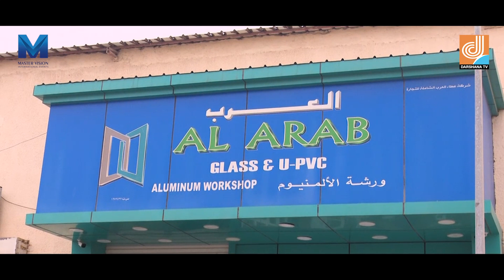SAFALAMEE YATHRA WITH NAZAR